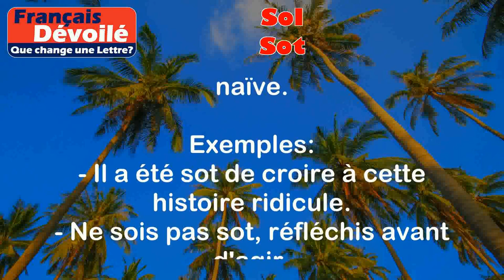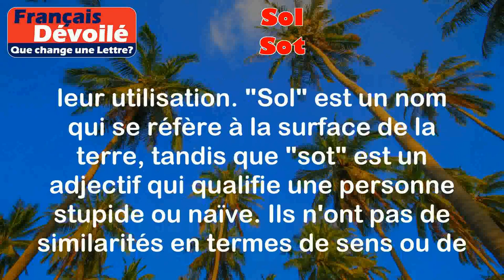Sol et Sot (Une Lettre)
Sol:
Le mot "sol" peut avoir plusieurs significations, selon le contexte dans lequel il est utilisé. Voici une définition générale :

Sol: la surface de la terre, la partie extérieure de la planète sur laquelle nous marchons.

Exemples:
- Je me suis assis sur le sol pour pique-niquer dans le parc.
- Les enfants jouent dans le sol du jardin.

Sot:
Le mot "sot" est un adjectif qui décrit une personne stupide ou naïve.

Exemples:
- Il a été sot de croire à cette histoire ridicule.
- Ne sois pas sot, réfléchis avant d'agir.

Différence:

La principale différence entre "sol" et "sot" est leur sens et leur utilisation. "Sol" est un nom qui se réfère à la surface de la terre, tandis que "sot" est un adjectif qui qualifie une personne stupide ou naïve. Ils n'ont pas de similarités en termes de sens ou de contexte d'utilisation.